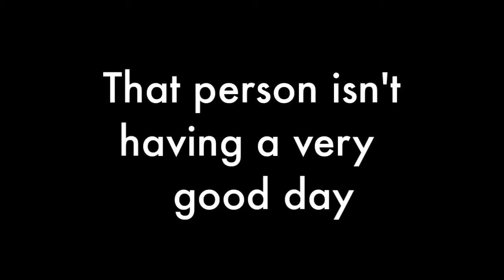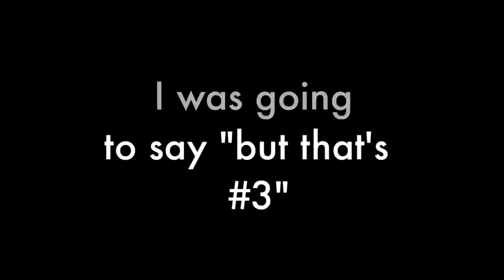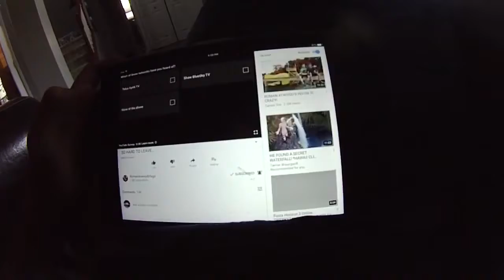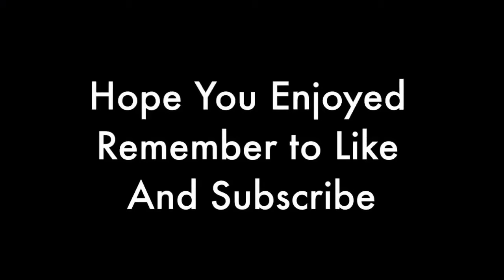My Fist Vlog (They Had A Bad Day)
I do my first vlog